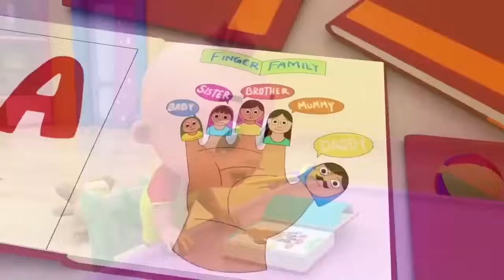Wheels On The Bus Go Round and Round - Baby Songs - Nursery Rhymes